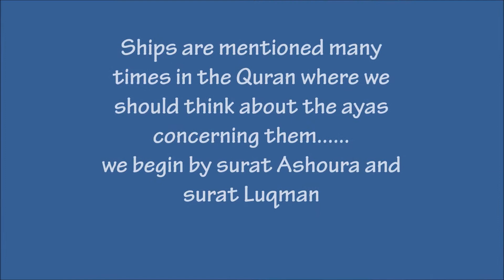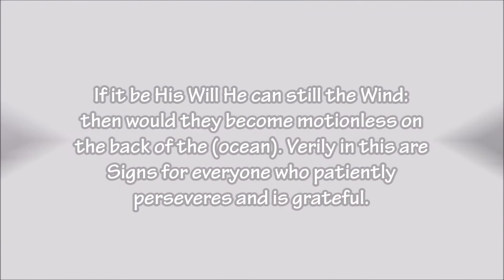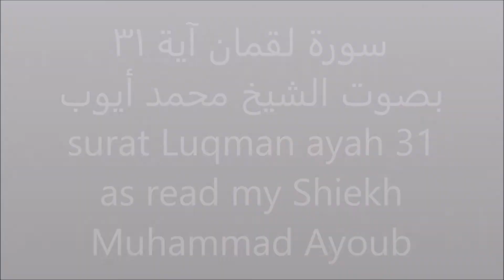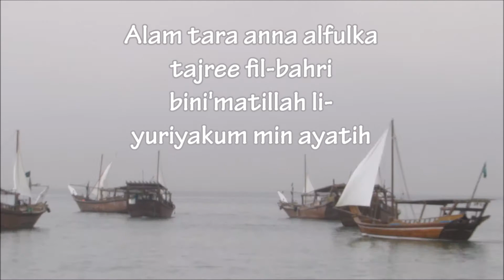Ships in ]Dammam السفن في القرآن الكريم وفعاليات من الساحل الشرقي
صور من كورنيش الدمام  من فعاليات الساحل الشرقي 2018 مع آيات عن السفن بصوت  الشيخ محمد أيوب
Film about booms from ASahil Ashargy event in Dammam april2018 with ayas from the Quran about ships read by Sheikh Muhammad Ayoub with transliteration of ayas